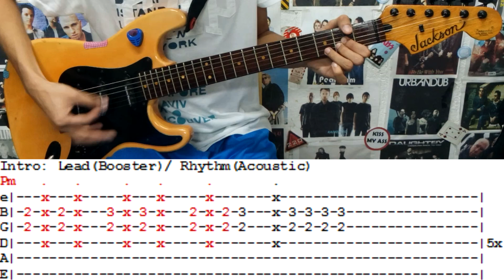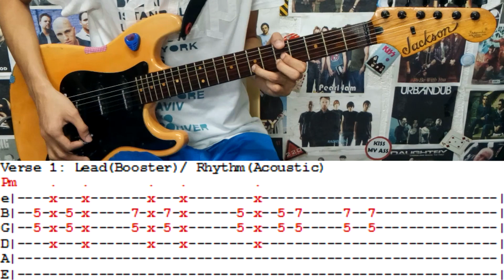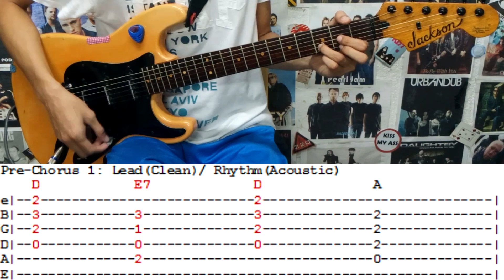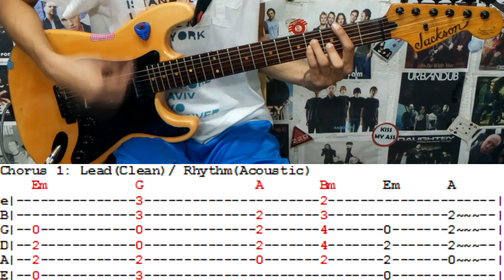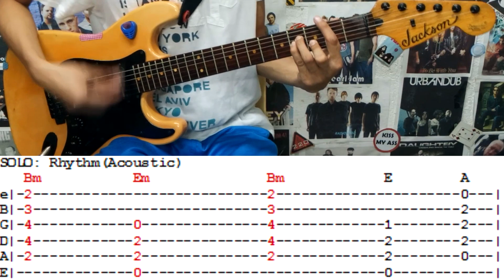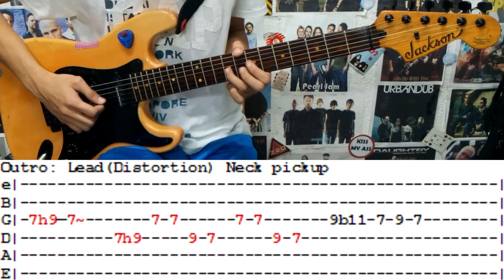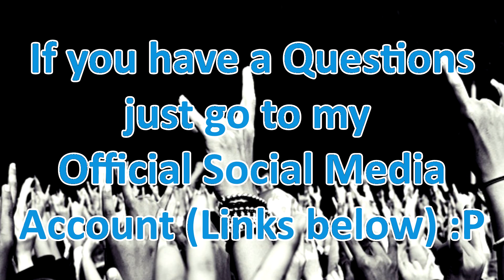Love Team - Itchyworms(Complete Guitar Lesson/Cover)with Chords and Tab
Hey Guys checkout my"Love Team"Guitar Lesson and Cover
Guitar Tuning: Standard E

- Song Shortcut -
Intro: 0:58
Verse 1: 2:14
Pre-Chorus 1: 3:25
Chorus 1: 4:10
Interlude: 5:25
Verse 2: 5:43
Pre-Chorus 2: 5:49
Chorus 2: 5:58
Solo: 6:07
Chorus 3: 7:18
Outro: 7:27

- Guitars:
Jackson Adrian Smith Signature
Lumanog Acoustic -
- Effects:
Zoom G5
Zoom G5N
- Guitar Amp: Marshall MG30GFX-U
- Guitar Strings :
Electric
Standard Tuning: D'Addario Regular Light String (Gauge 10-46)
Drop Tuning: D'Addario Medium Strings (Gauge 11-49)
Acoustic: D'Addario Extra Light Strings (Gauge 10-47)
- Guitar Pick: Dunlop Tortex (1.14mm Purple)
- Guitar Cable: KIRLIN Cable
- Earphones: QKZ CK5
- Audio Interface: Focusrite Scarlett 2i2 (2nd Gen)
- Camera:
Canon PowerShot SX420
GoPro Hero5 Black
- Memory card: Kingston 128GB MicroSDXC
- Software: VEGAS Pro 16
- My PC:
Intel Core i5-9400F
GIGABYTE H310M A 2.0
RAM HyperX Fury 8GB DDR4
VCard Palit GTX1050TI StormX 4 GB
HDD Seagate 1TB HDD
SSD Kingston UV400 120GB